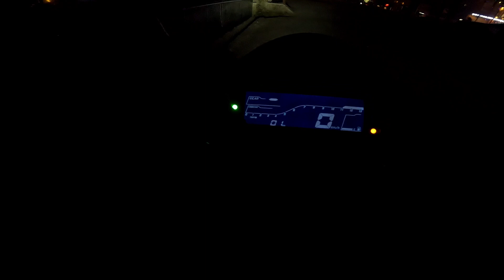Installing New instrument cluster on my Yamaha MT-15 | New meter with 0 kms😵😱 | GoPro Hero 10